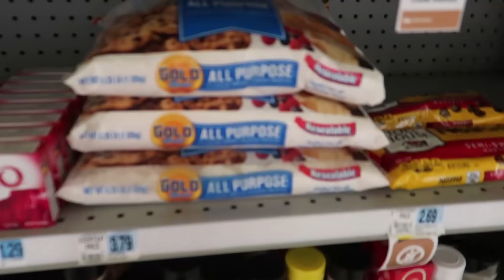WE TAPED ALISSA TO THE WALL (FREAKOUT)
This is hands down the best prank yet hahaha

Don’t miss the rest of the madness:
Musical.ly - @JakePaul

DAILY DOSE:

GEAR
Main Camera